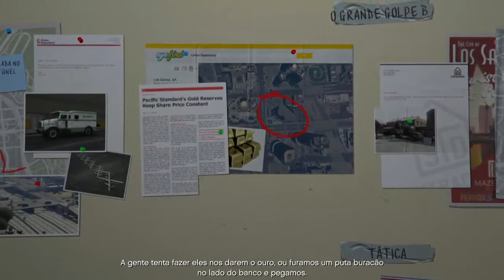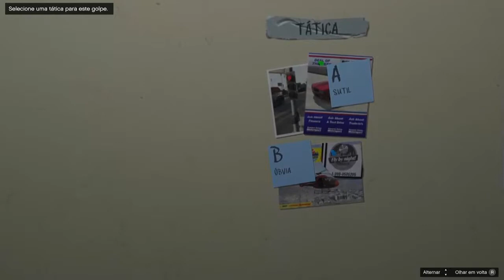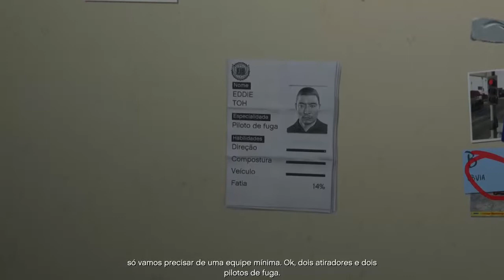GTA V PS4 - gameplay modo história Parte 45 preparando o grande golpe roubando retroescavadeira